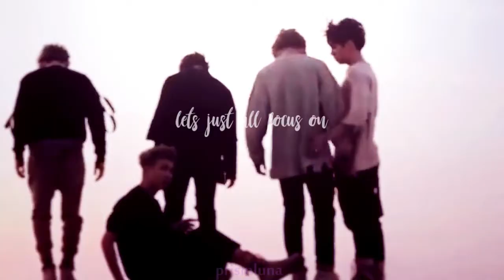TAEKOOK — let's stay up all night watching the starlight ˹FMV˼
⁽ 🍰 ⁾ ↷. . enjoy.    ₊°彡
⇢ SONG; fcj - all night (ft. chevy)
⇢ FANDOM; bts

love is mutual